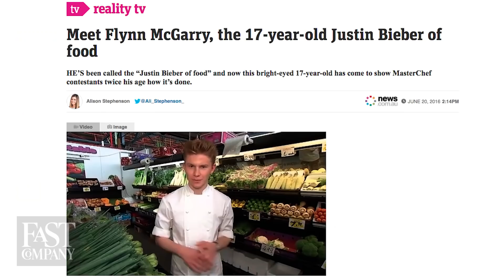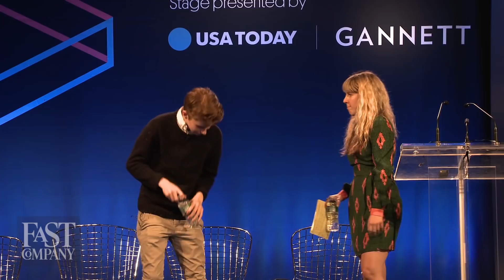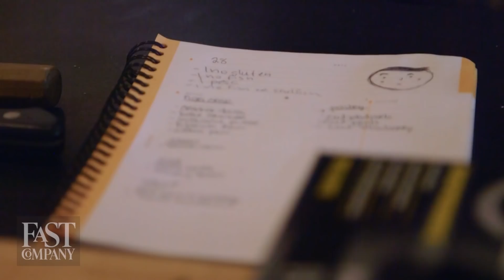19-Year-Old Chef Flynn McGarry Is Ready To Be Taken Seriously | Changing The Game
After opening Gem in Manhattan, teen chef Flynn McGarry wants to be known for more than his age. After all, he’s been doing this for years.

"Changing The Game" is Fast Company's latest YouTube series. New episodes air every Tuesday at 11 am.